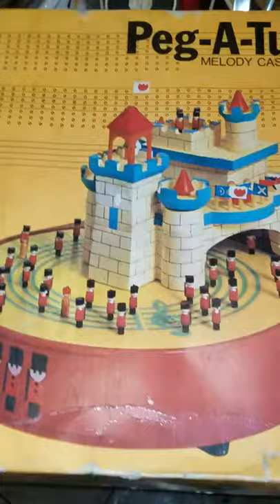1960s Peg-A-Tune Melody Castle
Battery Operated. Position soldier pegs to play a certain tune, or make up your own.